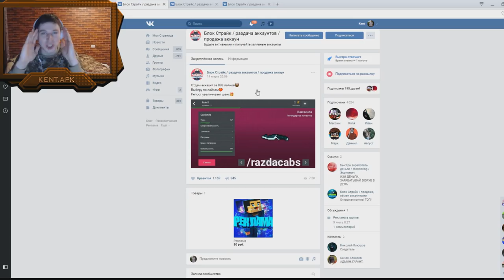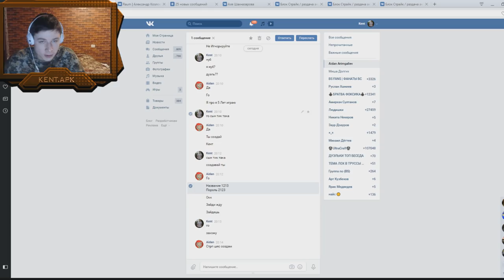НУБИК vs ПРО ... АХАХАХА самое ЖЕСТКОЕ ПВП В БЛОК СТРАЙК / ТЫ будешь В ШОКЕ